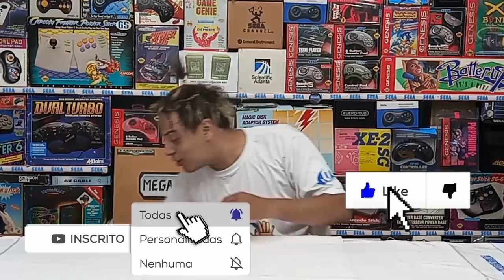O QUE VAI ACONTECER Com sua COLEÇÃO quando Você MORRER ?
DESCRIÇÃO DO VIDEO : O QUE VAI ACONTECER Com sua COLEÇÃO quando Você MORRER ?
Muita gente evita comentar sobre esse tema inclusive colecionadores, eu custumo dizer que esse tipo de conversa só da para conversar em vida pois depois que morre nao tem como falar !
coleção , herança e historia , o que nao pode se perder apois a sua ida ?

🟣 PSN e LIVE: UColecionador
⭕ Skype: UColecionador2
🟣 YouTube Canal: UColecionador !